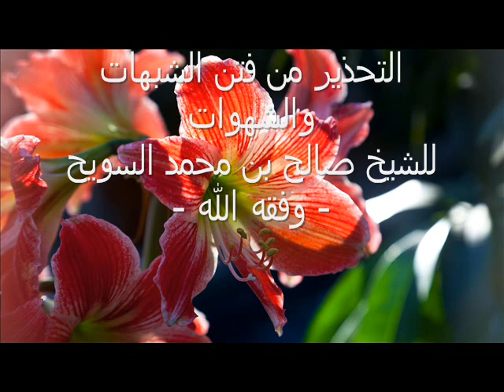التحذير من فتن الشبهات والشهوات للشيخ صالح بن محمد السويح - وفقه الله -